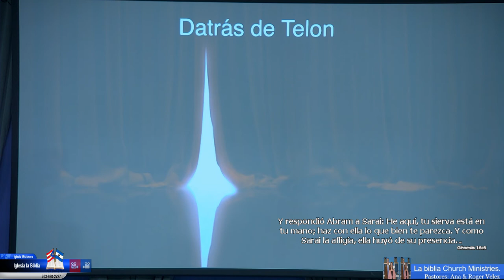Evangelista: Willy Garcia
DETRAS DEL TELON